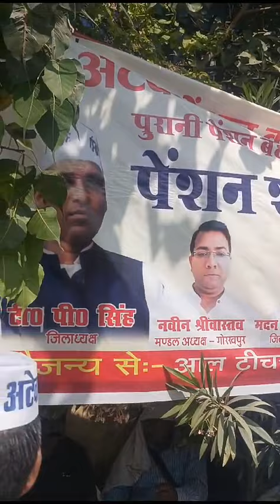1 October 2023